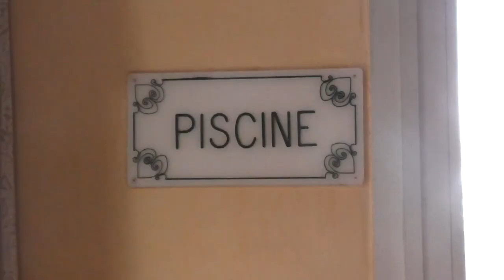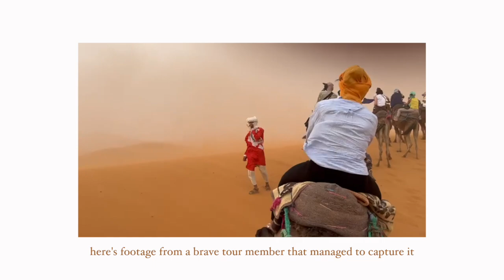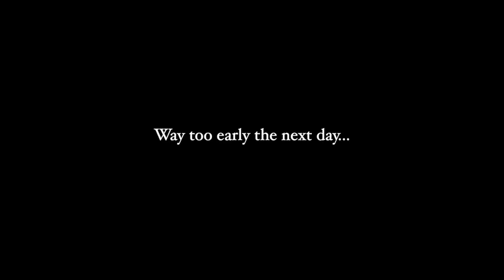Getting caught in a sandstorm in the Sahara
Chapter 3! Which camel name wins?... Sock Caboose (mine) or Cigarette (Suzie's)